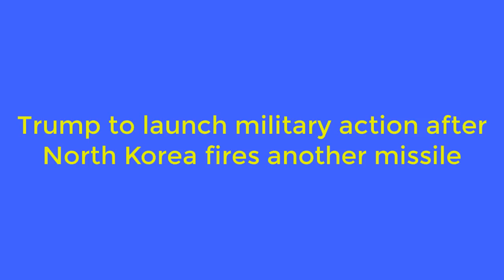NEWS UPDATES LIVE ; Donald Trump to launch military action after North korea fires another missile